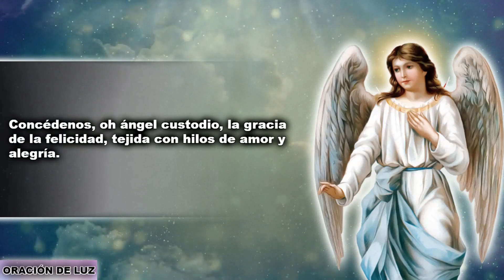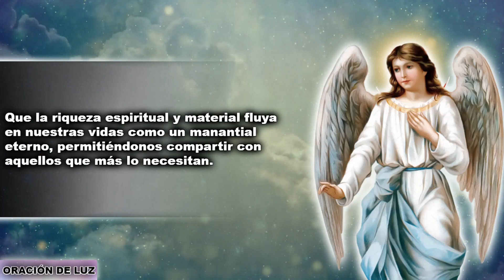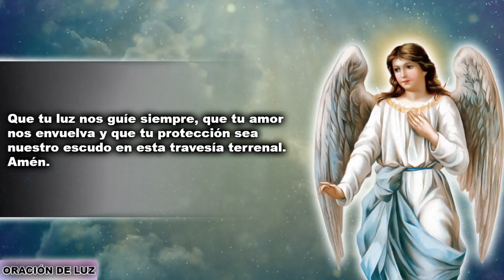ORACIÓN AL ÁNGEL DE LA GUARDA PARA PEDIR PROSPERIDAD, AMOR Y PROTECCIÓN ✨ ORACIÓN AL ÁNGEL CUSTODIO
Oración al Ángel de la Guarda para pedir prosperidad, amor y protección. Oración al Ángel Custodio. Bienvenidos a este sagrado encuentro de devoción y espiritualidad. En este video, nos sumergiremos en una experiencia única de conexión celestial a través de una hermosa plegaria al Ángel de la Guarda. Prepárate para elevar tu corazón y abrir tu alma a la luz divina mientras exploramos juntos esta oración que busca la protección, la salud, la prosperidad y la felicidad en todas las áreas de la vida. En cada palabra, encontrarás un hilo de esperanza y en cada verso, una invitación a la comunión con lo sagrado. Acompáñanos en este viaje espiritual, donde la fe se entrelaza con la gracia, y donde el Ángel de la Guarda se convierte en nuestro guía celestial en la travesía de la existencia. ¡Que la luz divina ilumine nuestro camino y que esta plegaria nos acerque a la paz interior y la bendición eterna!